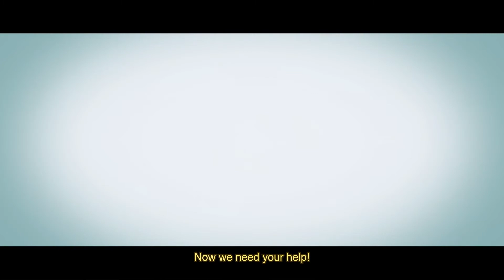Bookbound Brigade Story Trailer (English) (EU)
What if all the protagonists of books lost their memory?
Venture into their world and beat the hell out of historical and literary characters you studied in school!

Bookbound Brigade is a new take on the established Metroidvania genre where classic stories and well-known characters get the video game treatment, and where the player gets to lead a colorful bunch of real and fictional heroes through a 2D side-scrolling platform-adventure in a quest to battle overwhelming hordes of monsters and bring order back to the literary world.

KEY FEATURES:
• Explore, fight, backtrack, grow your skills and tackle challenging quests and puzzles, as in any Metroidvania game worthy of its name, but get ready for a twist…

• There is no single hero in Bookbound Brigade: you play as a party of unique characters, each with their own traits and skills, who move in formation and fight as one

• All the characters, both playing and non-playing, are drawn from the pages of history and literature, so expect to meet some familiar and less familiar faces!

• The distinctive hand-drawn visuals, inspired by book illustration from all time, stray far from the pixel art dominating the Metroidvania genre